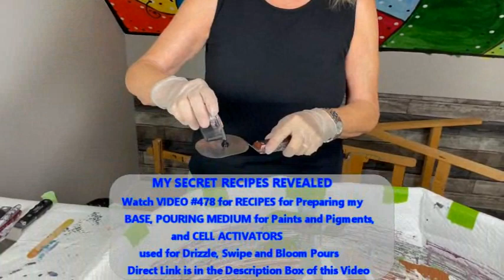#911 Fan Swipe Technique - FUNtastic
DISCOUNTS         DISCOUNTS      DISCOUNTS       DISCOUNTS

                    LE GALERISTE STORE

Sign up for a One-On-One Hour Long FaceTime Session with Kathleen

Purchase in my ETSY SHOP
Limited Availability

AUSTRALIAN FLOETROL          Available at fluid-art.co

ColourArte Chambord
ColourArte Pineapple
ColourArte Temptation
ColourArte Vivid Enamel used in my Pouring Medium
Golden Lt Phthalo Blue
Golden Turquoise Phthalo
Pebeo iridescent Green
Golden Lt Green
Deco Art 24K Gold